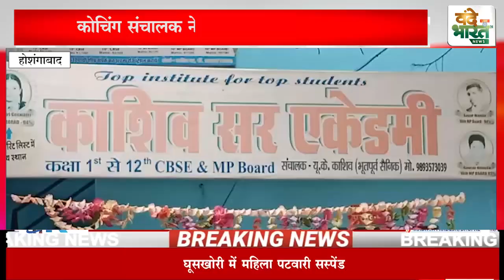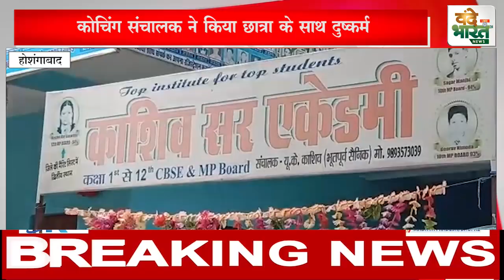होशंगाबाद - कोचिंग एकेडमी संचालक ने किया नाबालिग छात्रा का शीलभंग